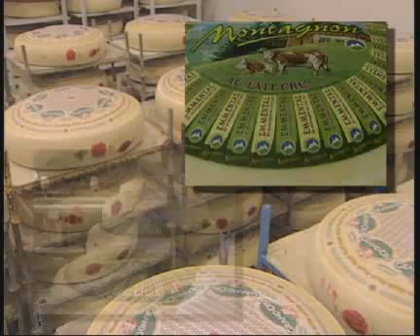Fromagerie_Vercel.flv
Fabrication de l'Emmental Grand Cru et de l'Emmental Lait Cru de Montagne